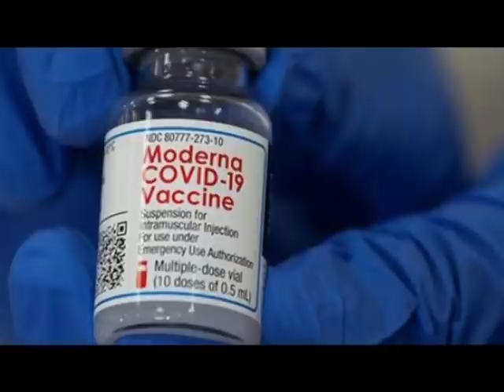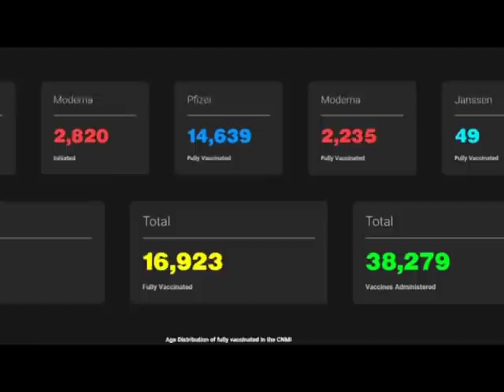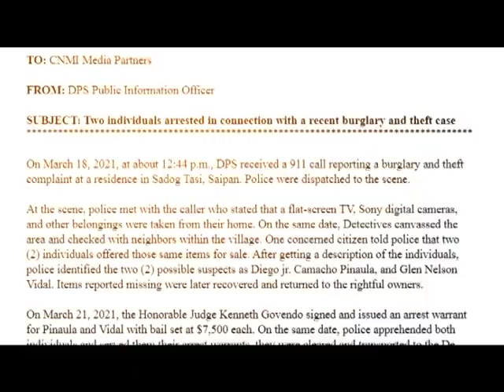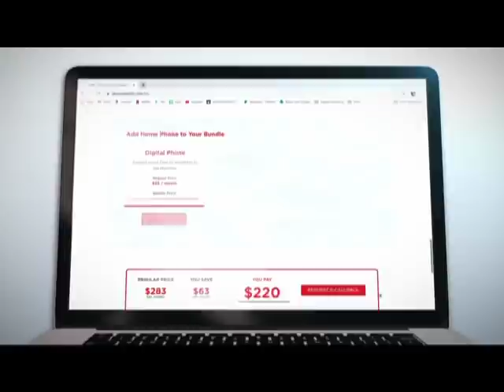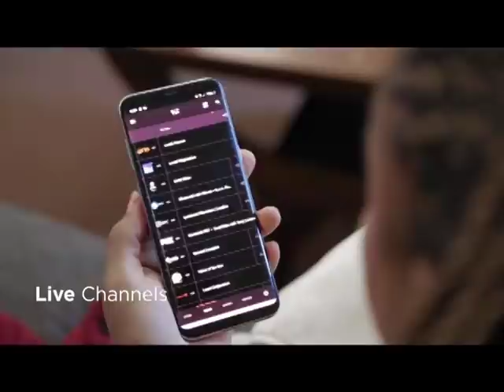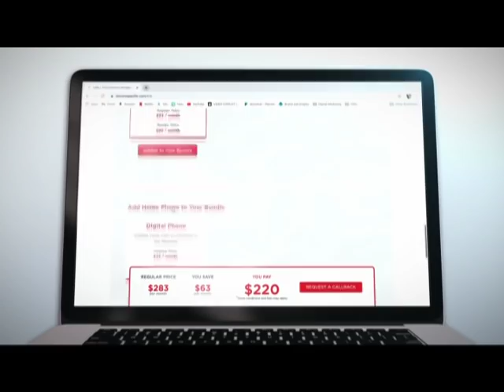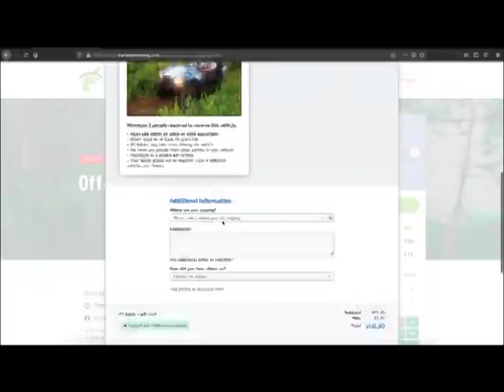KSPN2 News April 23, 2021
IPI OWES TENS OF MILLIONS OF DOLLARS AND NOW HAS BEEN GIVEN 6 MONTHS TO PAY.
ALSO TONIGHT, GOVERNOR TORRES SPEAKS ON ARTICLE 12,
AND COVID VACCINES ARE COMING DIRECTLY TO THE PEOPLE AS WE STRIVE FOR HERD IMMUNITY,
IN SPORTS, THE NMI JUNIOR TENNIS CHAMPIONSHIPS CAN BE A TICKET OFF ISLAND.